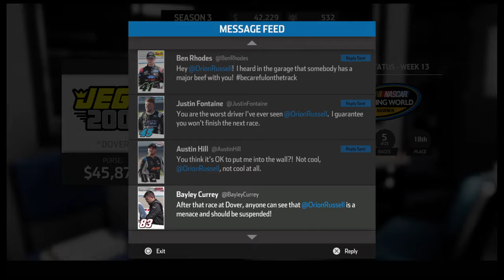Rubbin is Racin| NASCAR Heat 3 Career Mode Part 15